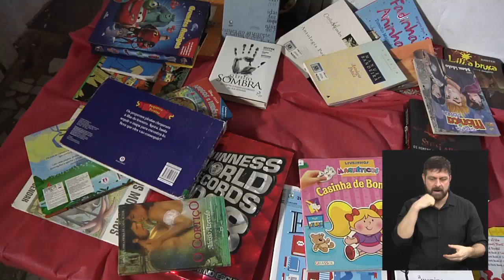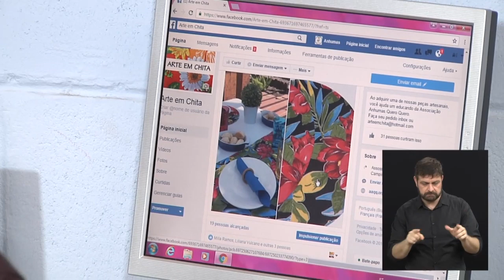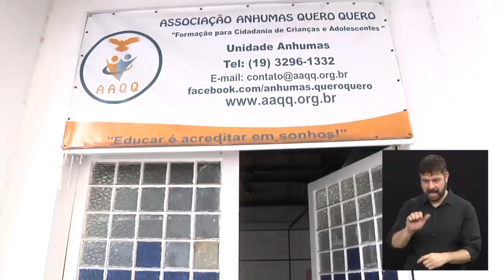Espaço Aberto: Associação Anhumas Quero Quero (AAQQ) 04/12/2016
Essa edição do programa Espaço Aberto, apresentado pela jornalista Rafaela Dias discute os 20 anos da Associação Anhumas Quero Quero. A entidade possui duas unidades que atendem centenas de famílias em situação de vulnerabilidade em Campinas. Entre os entrevistados estão a presidente Maria Alicia Bernardo, a coordenadora geral Kátia Rached Pereira e a assistente social Célia Maria Silva Diniz. Confira.